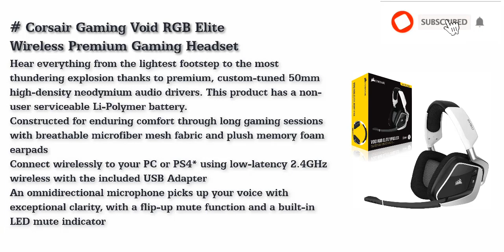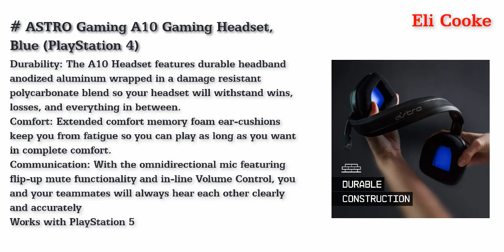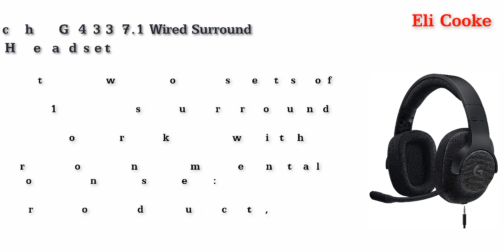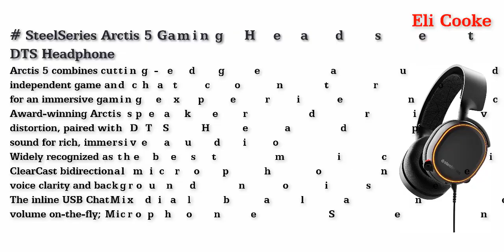Best Gaming Headset Under $100 in Canada 2021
Top 5 Best Gaming Headset Under $100 Canada 2021.

Corsair Gaming Void RGB Elite Wireless Premium Gaming Headset with 7.1 Surround Sound, White
ASTRO Gaming A10 Gaming Headset, Blue (PlayStation 4)
Logitech G433 7.1 Wired Surround Gaming Headset for PC, PS4, PS4 PRO, Xbox One, Xbox One S, Nintendo Switch, Black (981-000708)
SteelSeries Arctis 5 Gaming Headset - DTS Headphone:X v2.0 7.1 Surround Sound - RGB Illuminated Earcups - for PC and PS4 - Black
HyperX Cloud Alpha Pro Gaming Headset for PC, PS4 & Xbox One, Nintendo Switch (HX-HSCA-RD/AM)